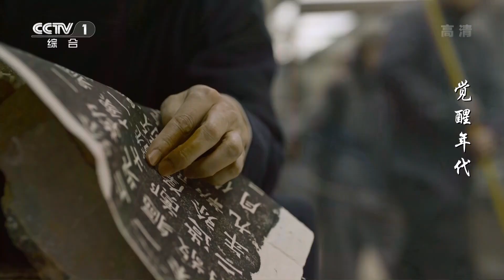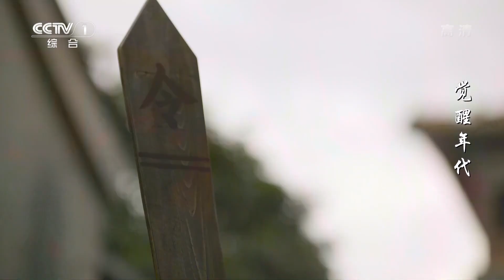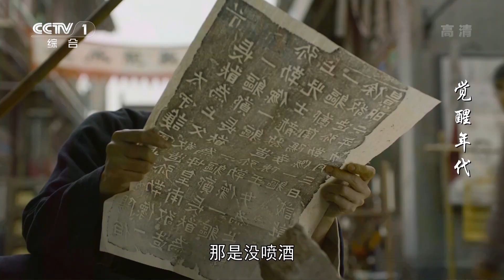《觉醒年代》第8集 鲁迅对麻木的群众深表绝望 辫子军入城帝制再度复辟【CCTV热播剧场】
Highlights：辜鸿铭以陈独秀提出的砸烂孔家店为例，称他根本就是不尊重孔子儒学。陈独秀表示自己对孔子儒学的研究向来尊重，而《新青年》反对的是迂腐的三纲五常。